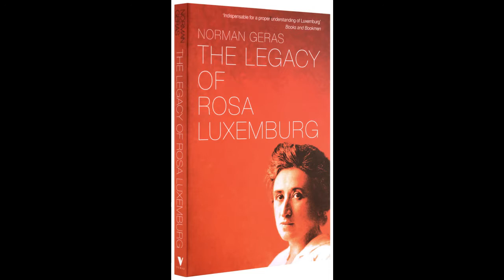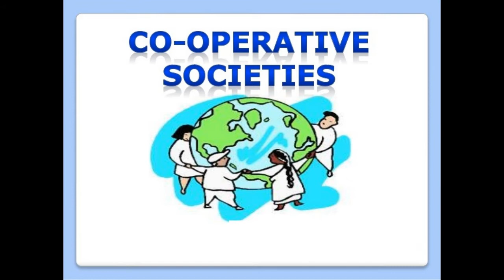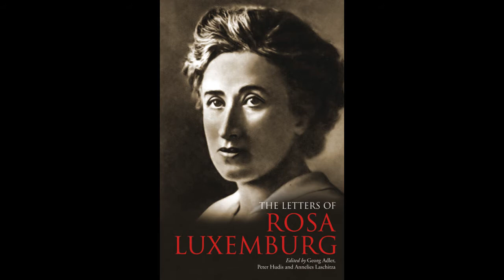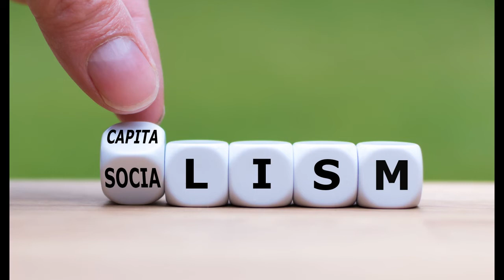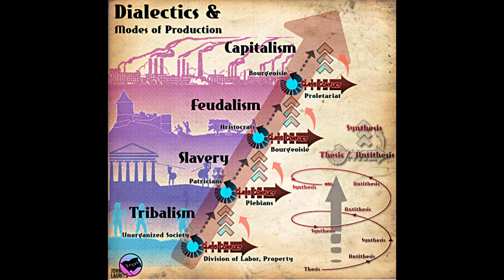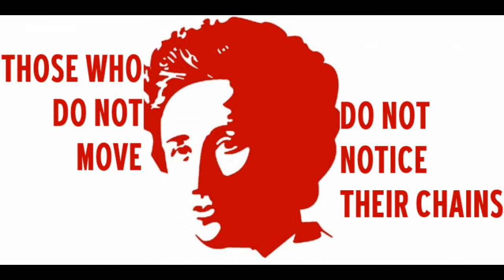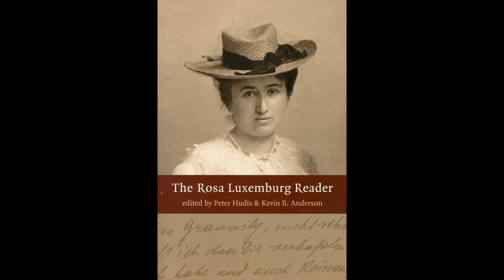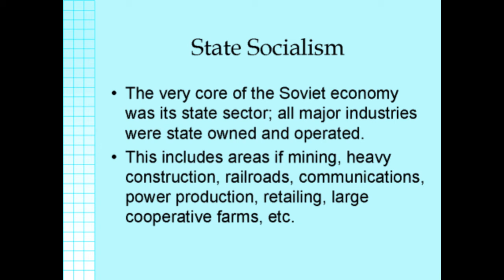రోసా లక్సెంబర్గ్ రచన "సంస్కరణా, విప్లవమా ?" పరిచయం - 2 " REFORM OR REVOLUTION`` VEDIKA TALKS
రోసా లక్సెంబర్గ్ రచన సంస్కరణా, విప్లవమా ? పుస్తకాన్ని పరిచయం చేస్తూ వేదిక డిస్కార్డ్ సర్వర్లో 15-11-20 న ఎ. గాంధి గారు (పీకాక్ క్లాసిక్స్) చేసిన ప్రసంగం. ఇది రెండవ భాగం.